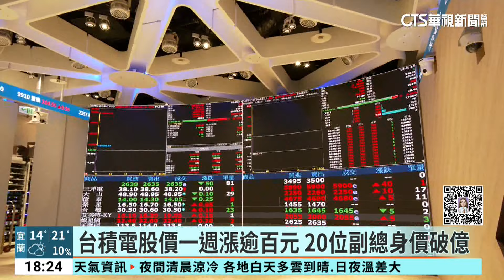台積電資安長身價約108億 超越劉德音.魏哲家｜華視新聞 20240313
今(13)日台積電收盤價來到779元，隨著股價節節攀升，台積電高階主管身價也跟著水漲船高，包括台積電資安長暨資深副總林錦坤，他與家人共同持有近1萬4千張台積電股票，市值大約108億，一舉超越董事長劉德音與總裁魏哲家，根據統計，台積電旗下有高達20位副總身價突破億元。